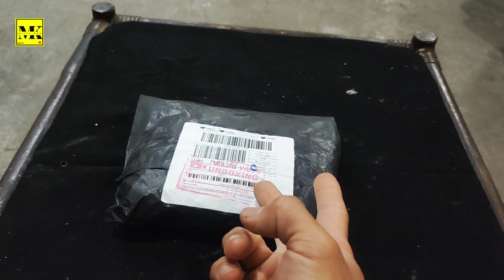Modifikasi motor beat | pasang part variasi murah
Assalamu'alaikum

Jumpa lagi dichannel MiftaKBM.
Gimana kabarnya cuy, smoga sehat selalu yah. aamiin...
Oke, kita lanjut project Si Jenny, kita mentokkin dulu variasinya sebelum kita ganti konsep.
Masih dengan part-part variasi murah dan terjangkau.

Seperti dithumnail, kita mau pasang towing dan ring, seperti apa parts nya, tonton video ini sampai selesai.

Trimakasih...